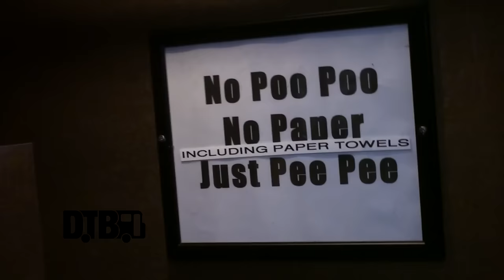Marty Friedman (ex- Megadeth) - BUS INVADERS Ep. 900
Each episode of Bus Invaders takes you inside the touring vehicle of one of today's top touring acts. In this episode, the heavy metal guitarist, Marty Friedman, shows you around his tour bus, while on his "Inferno North American Tour" with Exmortus.